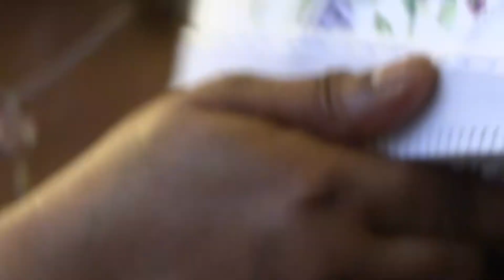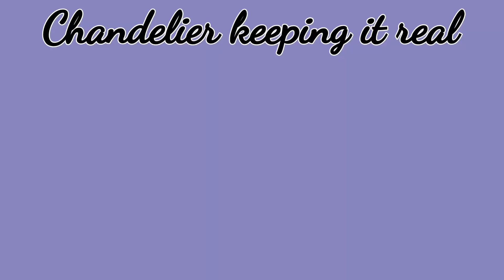My Valentine gift haul || Chandelier keeping it real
Hello world welcome back to other one of my amazing videos today i am showing you all the AMAZING valentine's gift that the one close to me surprise me with.

Follow Chandelier keeping it real:
Chandelier's official Channel:

Get to know Chandelier keeping it real:
Chandelier keeping it real has become successful thought out her career Chandelier has been apart of trace and field and it  was incredible.

Chandelier has also been in her own band and was in parades it was amazing.

Chandelier is a beautiful dancer Chandelier is so good at dancing she can dance to any genre of music which is amazingly cool.

Chandelier is just so extraordinary she is truly happy and confident she has also in small engines which was so amazing for her.

Chandelier has also been in Gymnastics has done so much from back flip to cartwheels.

Chandelier has also been in horticulture which is work with with flower arrangement and that was fun.

Chandelier was in cosmetology and enjoyed creating amazing makeup looks.

Chandelier is know for her fabulous fashion skill so she has started making her self made face mask which has become a great success for her career.

Chandelier is a true icon because she is still healthy and fit at her age and is so positive and kind and chandelier keep her advice 100% real. Chandelier loves and take great care of her self and is living her best life.
Chandelier is legendary icon.